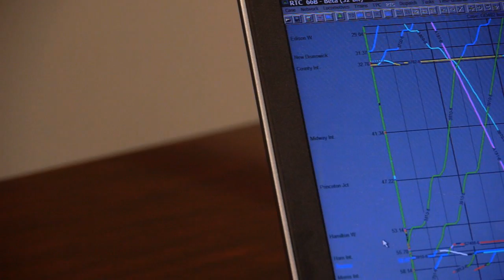Gannett Fleming Transit & Rail Systems Featured in "World's Greatest!..."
Gannett Fleming Transit & Rail Systems (GFT&RS) was proud to be featured on an episode of 'World's Greatest!...', a television series broadcast on the ION Network. As a leader in transit and railroad track, signal, communication, and electric traction design, GFT&RS staff were recorded on Sept. 25, 2012, in the firm's Valley Forge, Pa., office. The footage appeared as part of a 30-minute show dedicated to the world's greatest companies, products, places, and people in the transit and rail industry.